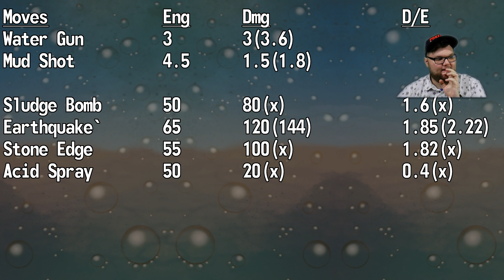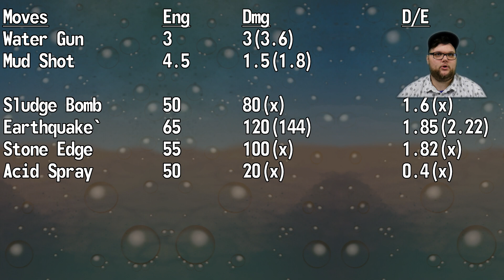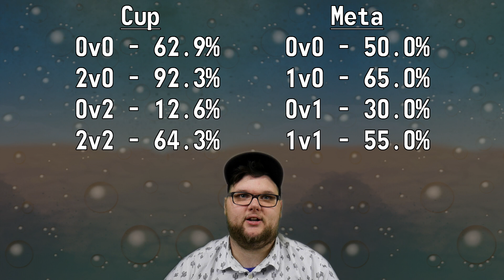Fusion Cup - Deep dive on Quagsire! | A good boi. A sweet boi.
===Support===

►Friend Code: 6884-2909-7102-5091